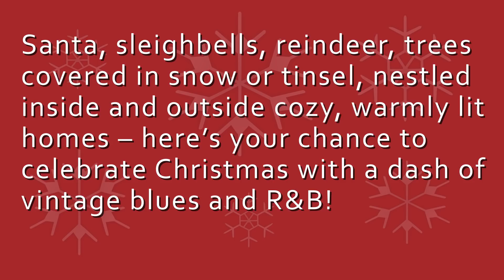Boogie Woogie Santa Claus - An R&B Christmas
Have a great rockin Xmas with the ultimative Blues Christmas CD !